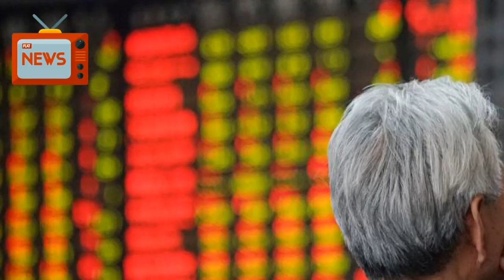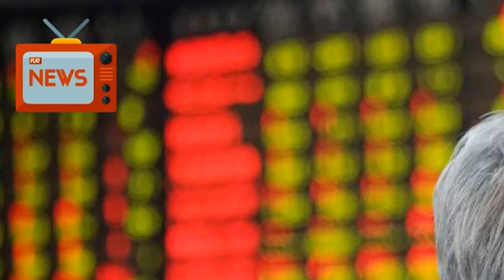Asia Stocks Waver After China Data, Earnings In Focus | News Today | 04/17/2018 | Donald Trump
Asia stocks wavered on Tuesday after data showed both hot and cold patches in the Chinese economy, but losses were limited as investors turned their focus to corporate earnings from Syria.